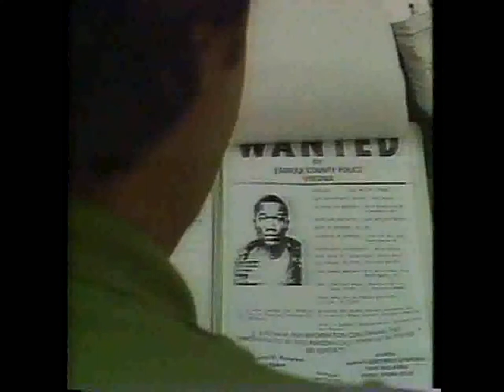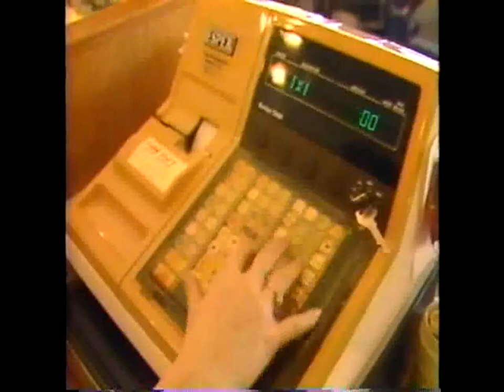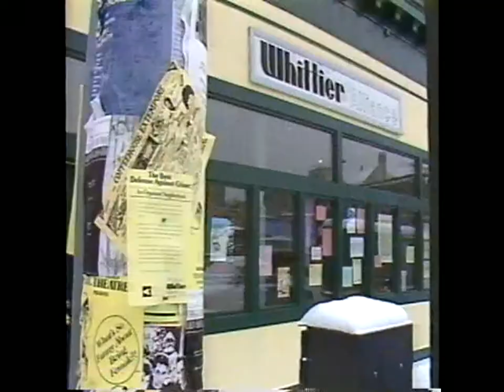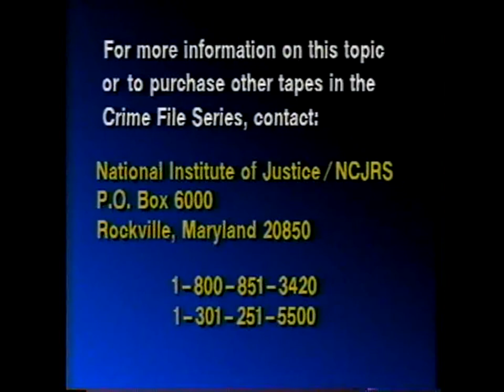Crime File: Neighborhood Safety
This video was filmed in 1985. One of the series of videos from the 'Crime File' public affairs program, this video on neighborhood safety mainly uses a panel interview to describe, evaluate, and identify success factors for police-citizen crime prevention programs; programs considered include citizen patrol, block watch, police 'storefront' services, and police door-to-door contact with citizens.

Crime File was a series of videos released between 1984 and 1990. They reflect the state of research and the criminal justice system at the time they were produced. Crime File was produced by the Police Foundation under a grant from that National Institute of Justice.